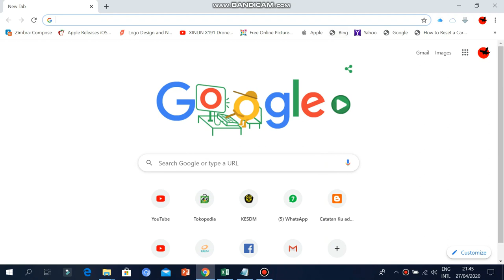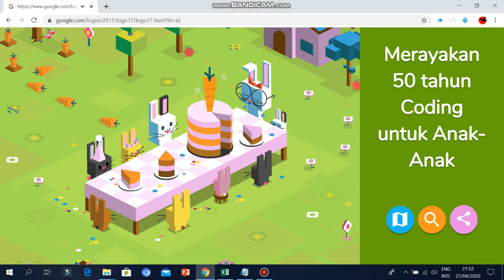Game Google Doodle 2020 ..SOLVED... FINISHED